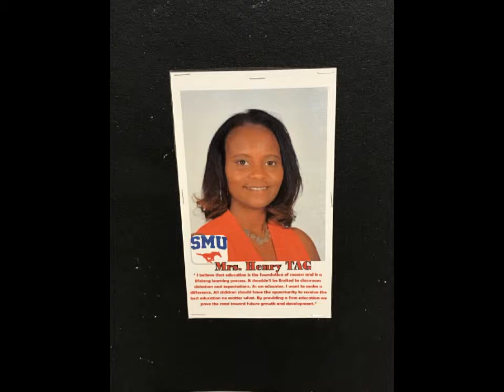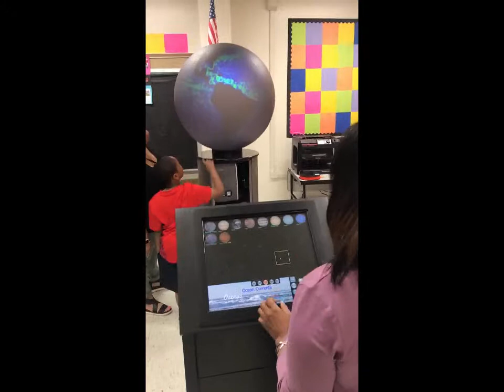LK Hall Elementary ISD